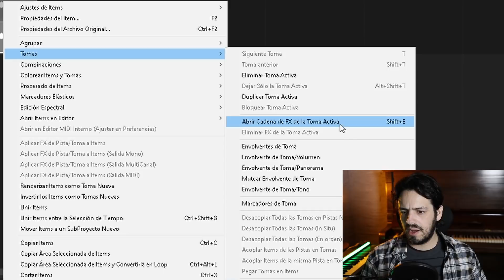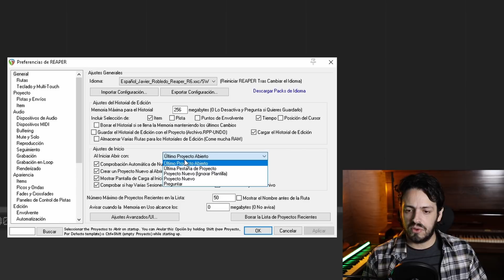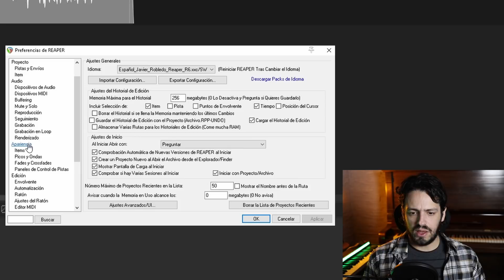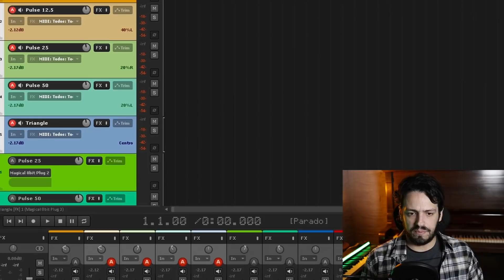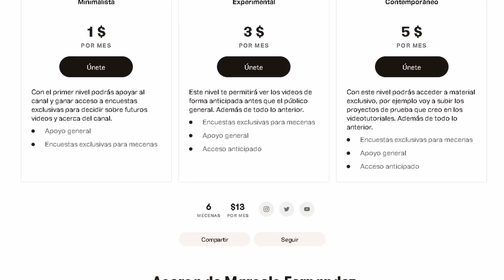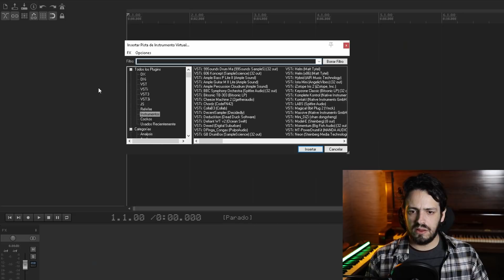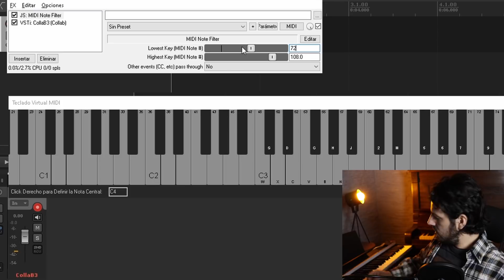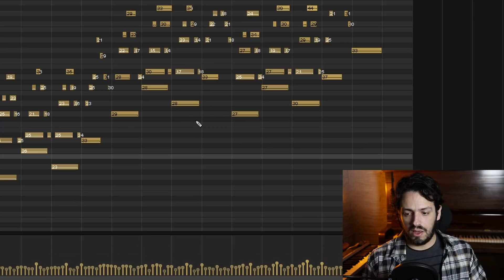7 TIPs para MEJORAR tu WORKFLOW en REAPER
En este tutorial vemos 7 tips para mejorar tu flujo de trabajo en REAPER.

0:00 Introducción
0:17 Efectos y envolventes en ítems
2:17 Opciones de inicio de REAPER
3:12 Volume knob
4:04 Templates
6:30 Carpetas de pistas
7:40 Splits MIDI
9:50 Comprimir notas MIDI